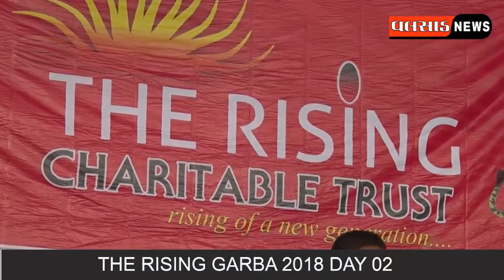VALSAD NEWS THE RISING GARBA 2018 DAY 02